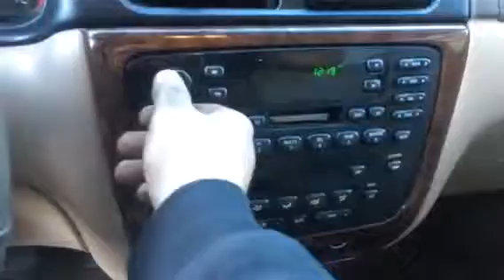AH2320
2001 Mercury Sable